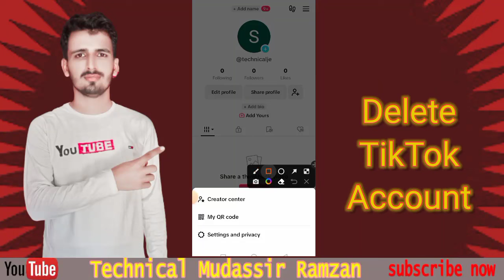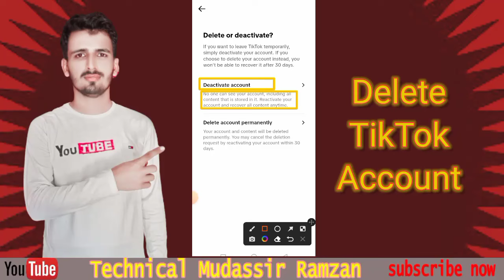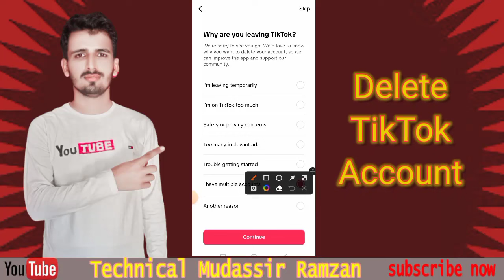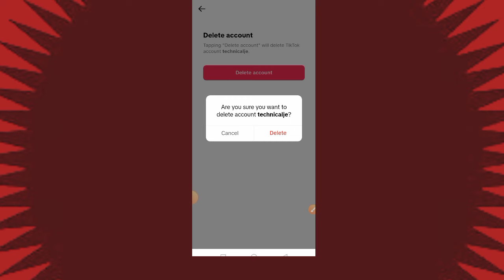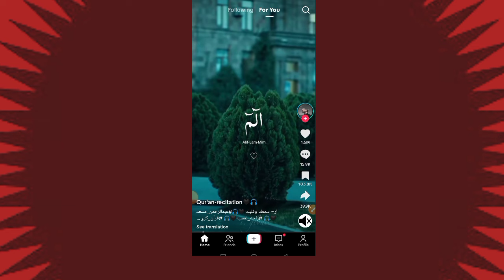🔥How to Delete TikTok Account Permanently 2024 | TikTok id Delete karne ka tarika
In this video I will tell you that 🔥How to Delete TikTok Account Permanently 2024 | TikTok id Delete karne ka tarika

My Audience Searches :

tiktok id delete karne ka tarika
tiktok id delete kaise kare
how to delete tiktok account permanently without phone number
 How to Delete TikTok Account 2023
how to delete tiktok id
tiktok account delete kaise kare 2024
how to delete your tiktok account
delete tiktok account without phone number tiktok account delete
tiktok account delete karne ka tarika
delete tik tok account
 tik tok ka account kaise delete kare
 tik tok account kaise delete karte hain
 delete tiktok account permanently 2023
tiktok account kaise delete hota hain

how to delete tik tok account
how to delete tiktok account permanently
 tik tok account deletion
 tik tok account delete kaise kare
tik tok account delete karne ka tarika
delete tiktok account permanently
delete tiktok account permanently 2024
 delete tiktok account temporarily
 delete tiktok account without phone number delete tiktok account without password
 how to delete tik tok
tiktok account delete
delete tiktok account tiktok 2024

 how to Permanently delete tiktok account tiktok account delete kaise kare
Permanently Delete tiktok accoun
 tiktok delete account
 delete Permanently tiktok account
 delete tiktok account